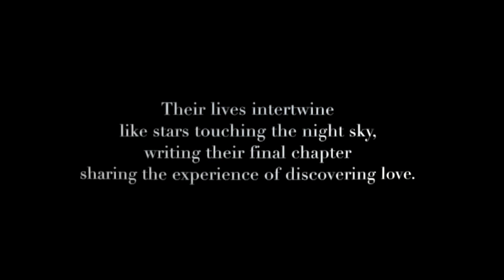Love Place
In a world where love has been forgotten, Danny and Leon fall in love with each other, awakening a long forgotten power. Now they must find a way to escape from The Minister who’ll stop at nothing to get a hold of that power.

Written, Directed and Edited by: Charlie Villalva

Laila Matuk
Sasha Gasa
Drishika Agnihotri
Asante Pulliam
Priscilla Zanni as: Voice Mom

1st Assistant Director: Aliyah Jacobs
Produced by: Sue Allen Villalva

Director of Photography:  Eugenia Neto
1st Assistant Camera: Evgenii Liubarskii
Gaffer: Marc Antoine U. Jean

Sound Mixer: Dan Horch
Boom Operator: Mara Zizou Fall
Make Up Artist: Fabian J. Lopez

PA: Abram Soto
PA: Ajay Partap Singh

Thanks to everyone involved in the project for helping, none o it would have been possible without you all and what you brought t the table day in and day out.

Produced at The New York Film Academy.